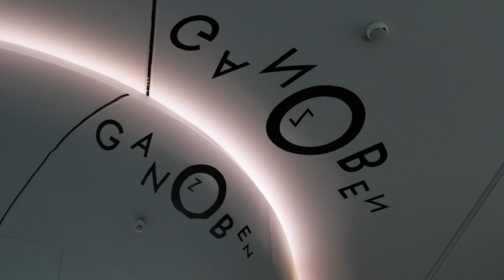Weiter Gehen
ein urlaub in galtür und umgebung, tirol, österreich ...